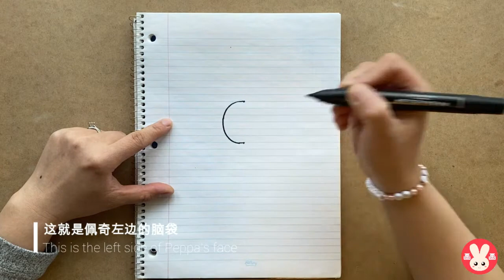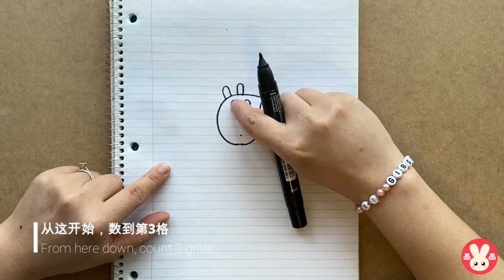小猪佩奇简笔画 |4-8岁学画画 | 小朋友美术 | 怎么画小猪佩奇 | 10分钟以内画好小猪佩奇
画小猪佩奇难吗？小朋友可以画小猪佩奇吗？怎么画小猪佩奇？
如果你有这些问题，就一起跟着视频学习怎么画画吧！
简单又有趣，教你10分钟以内画好小猪佩奇！